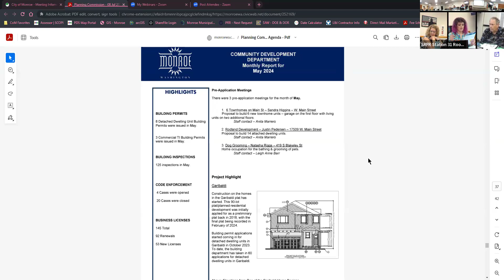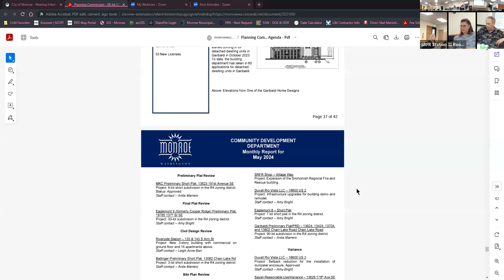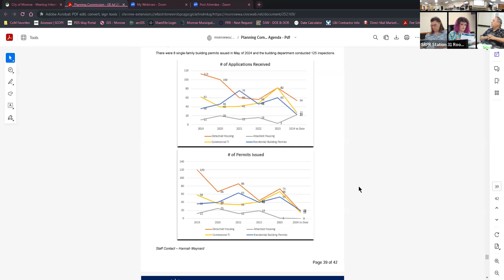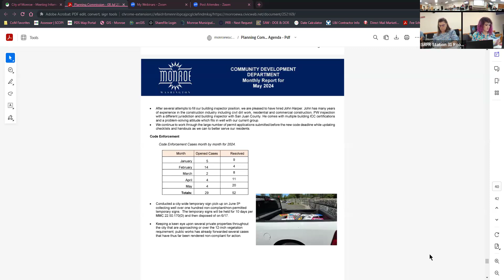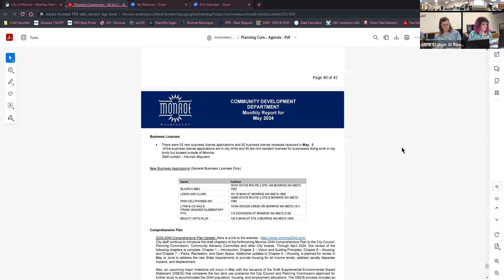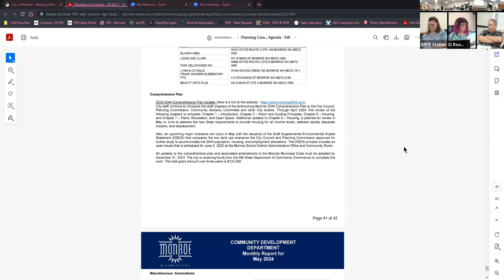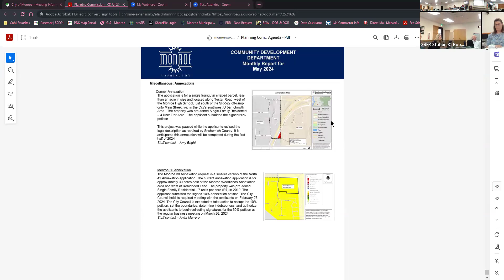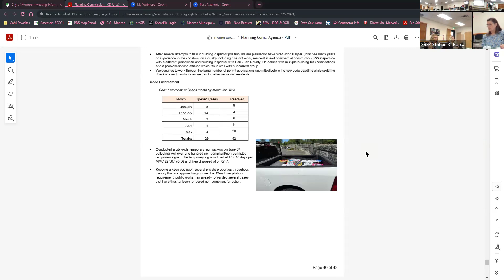City of Monroe, WA Planning Commission - July 8, 2024 Regular Meeting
Agenda items for this meeting:
-Call meeting to order: 00:00
-Monroe 2044 Comprehensive Plan Update - Introduction to Chapter 8 - Capital Facilities and Chapter 9 - Utilities Kate Tourtellot 02:00
-Community Development May 2024 Monthly Report - Hannah Maynard 24:25

Full agenda packet and more information can be found